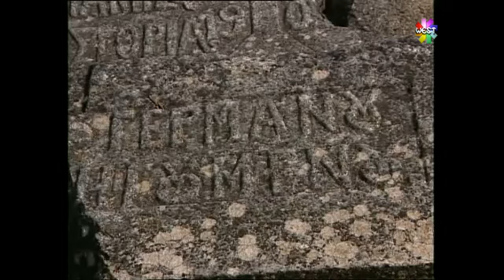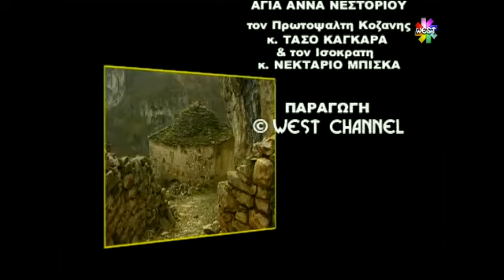Φυσις και Ανθρώπων Έργα - Από τον παλιό Γράβο στο Μοναστήρι τις Τσούκας